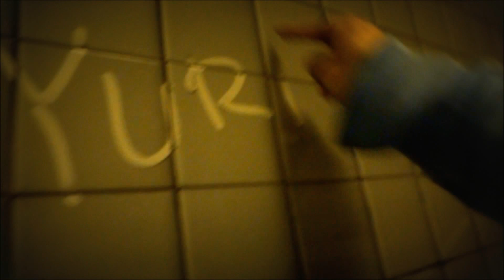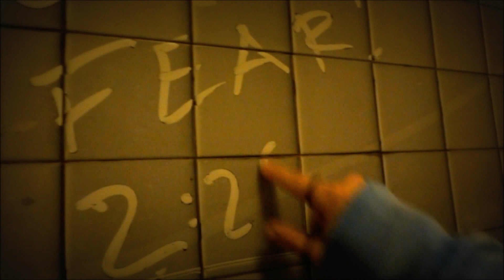Longboarding Alameda/Oakland Posey Tunnel!